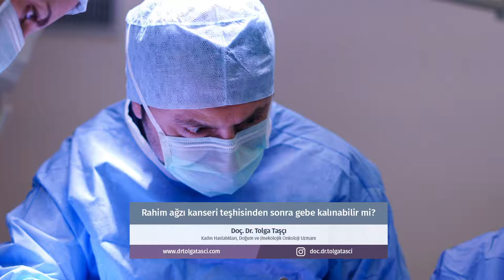Doç. Dr. Tolga Taşçı - Rahim ağzı kanseri teşhisinden sonra gebe kalınabilir mi?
Kadın Hastalıkları, Doğum ve Jinekolojik Onkoloji Uzmanı Doç. Dr. Tolga Taşçı "Rahim ağzı kanseri teşhisinden sonra gebe kalınabilir mi?" sorusunun yanıtını veriyor.

Doç. Dr. Tolga Taşçı
Kadın Hastalıkları, Doğum ve Jinekolojik Onkoloji Uzmanı